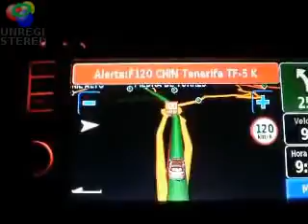ML 27429090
Video Migrado